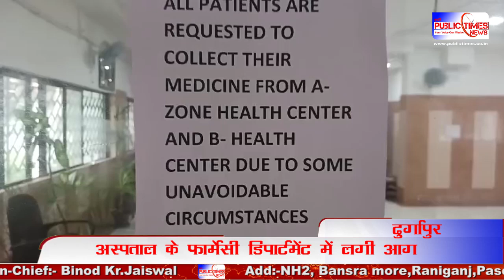Durgapur Steel Plant Hospital के फार्मेसी डिपार्टमेंट में लगी भीषण आग